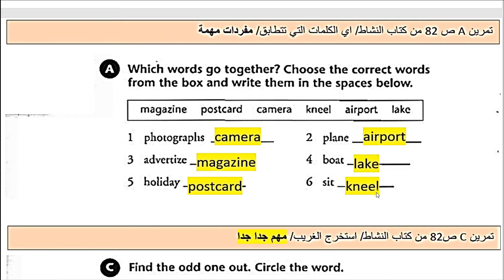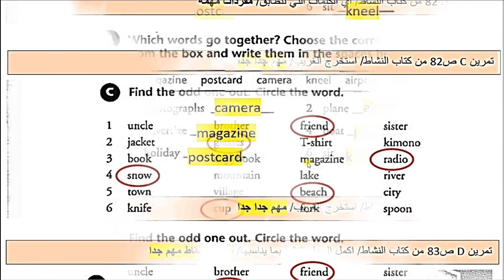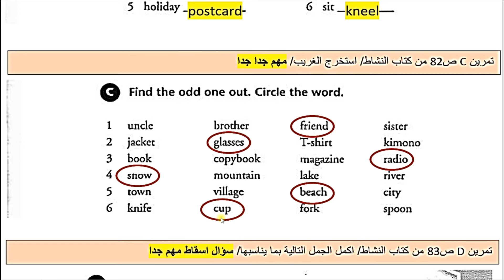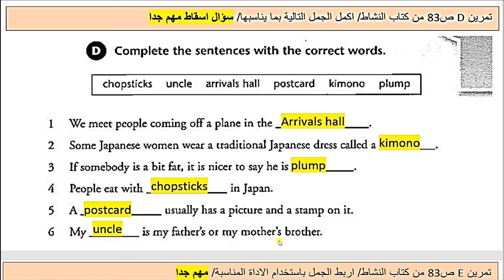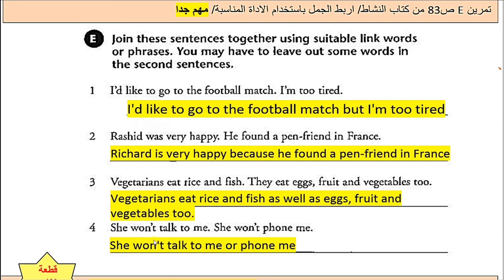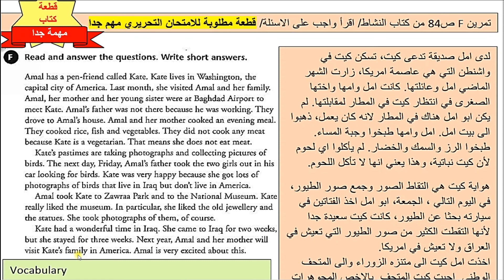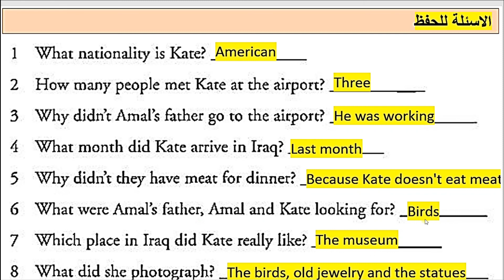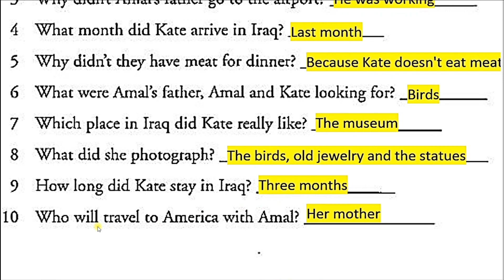Extra activities Unit 6 اول متوسط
حلول تمارين النشاطات الاضافية للوحدة السادسة للصف الاول المتوسط مهم جدا